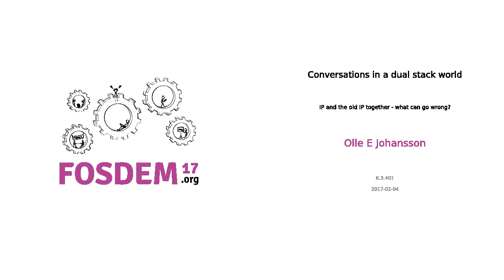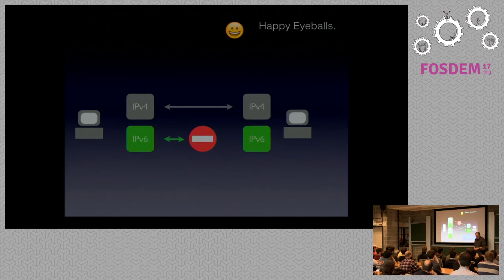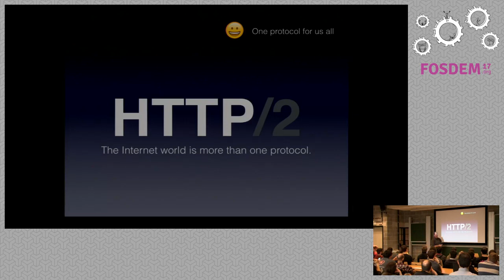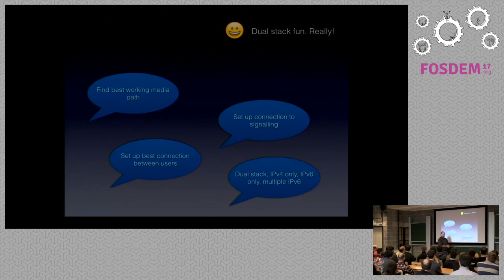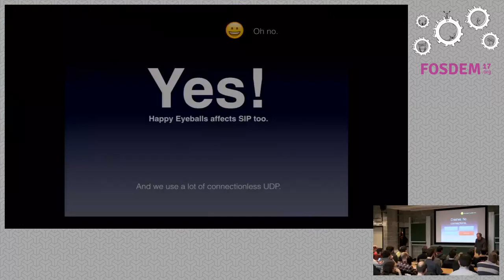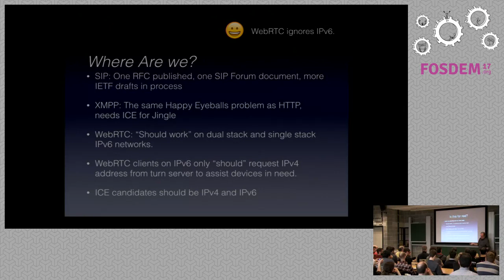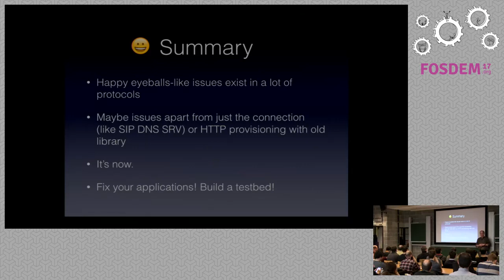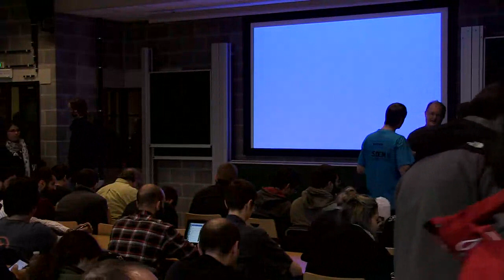Conversations in a dual stack world IP and the old IP together - what can go wrong?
by Olle E Johansson

The Internet has shifted to the current 128-bit IP protocol but some networksare still lagging behind. This talk is about issues with the dual stackscenario, changes to protocols needed and real world experiences ofimplementations.

SIP was written for both IPv4 and IPv6, but not for both at the same time. Thetalk is about experiences from SIPit tests, code and real worldimplementations on mobile networks - what happens with your software whenbeing faced with both protocols? Can this affect your old IPv4-onlyimplementation as well? What is the best option when my software crashes andgenerates core dumps?

Room: K.3.401
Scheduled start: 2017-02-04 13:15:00